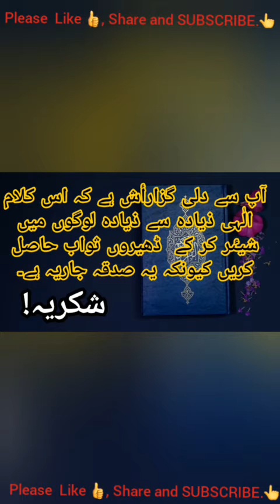Surah Al-Waqiah With Urdu Translation | 2020 | Qari Abdul Basit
Its Specially  for Children!👦👶🧒